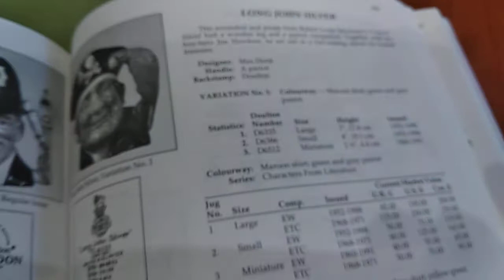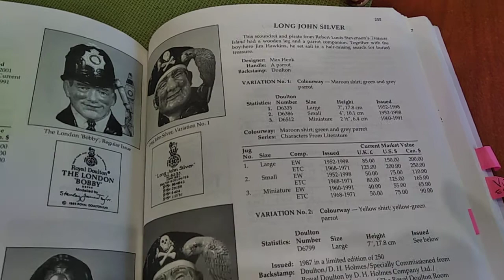Три разных фарфоровых Джона Сильвера от Royal Doulton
Описание и история фарфоровой кружки - молочника Long John Silver  c информацией из общего каталога Royal Doulton